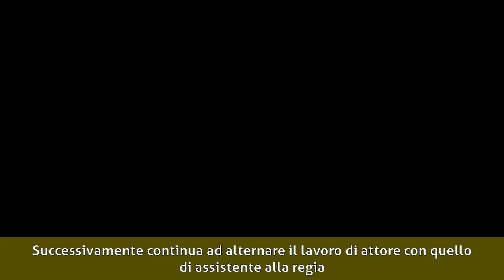Francesco Stella (attore) - Biografia